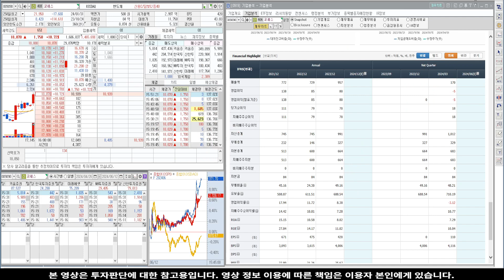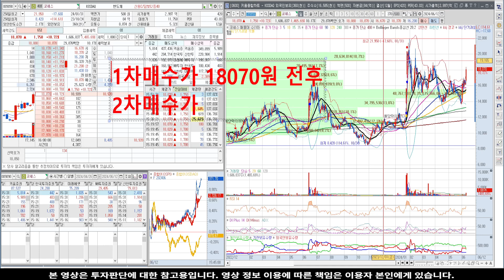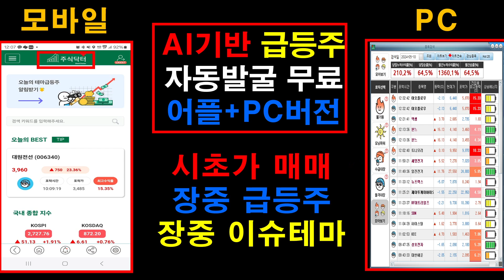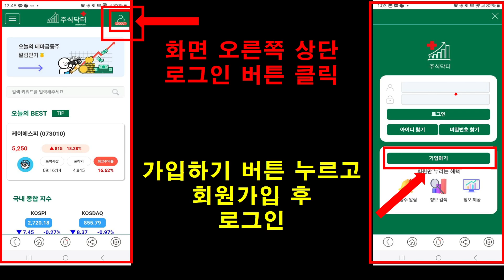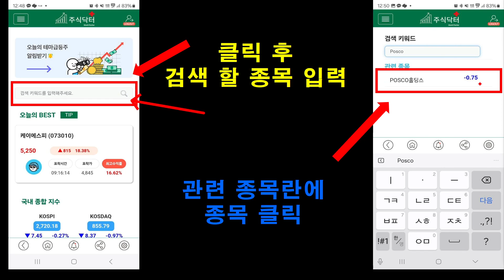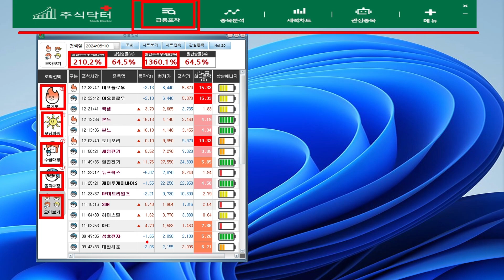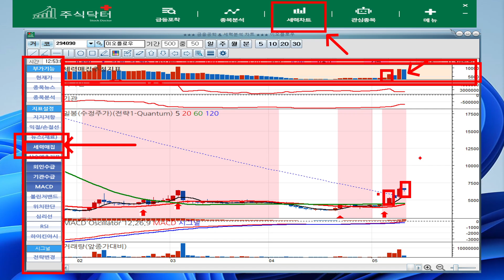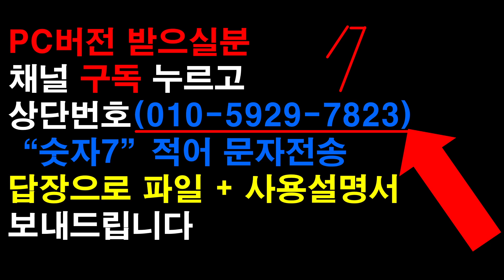[주식]코세스 - 여러분이 몰랐던 사실! 이제 모두 알려드릴게요!